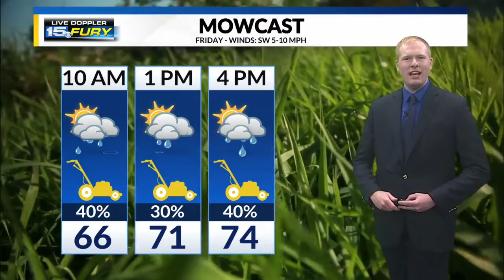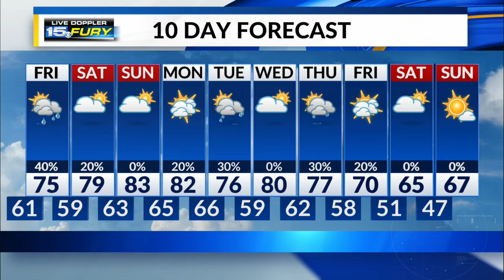Friday Preview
Tracking patchy early morning fog, along with scattered showers, which will be around during the high school football games Friday night.